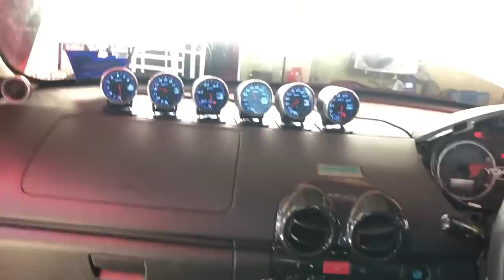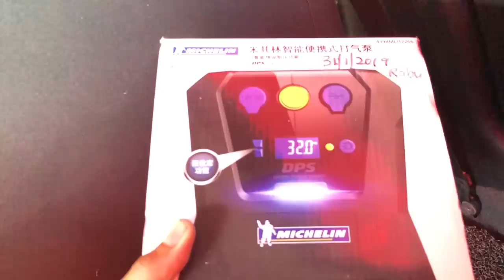Vlog AkeeAhmad CarbonFiber Warping : Terjah, Bahan dan Jangan Trigged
★Recoding Equipment
iPhone X

★Editing App on IOS
iMovie